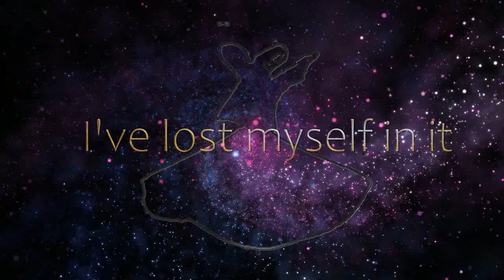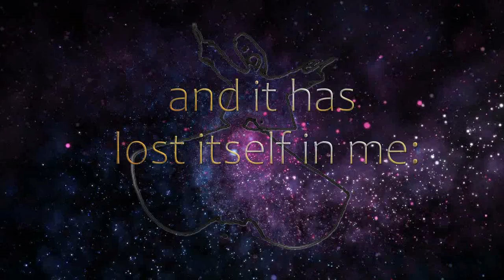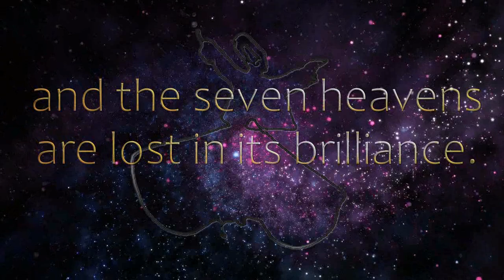Rumi ~ No religion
Tonight,
I see the realm of joy and pleasure.
I've lost myself in it
and it has lost itself in me:
No religion,
No dogma,
No conformity,
No guilt,
No shame,
No fear,
No conviction,
No uncertainty remain.
In the middle of my heart,
a star appears,
and the seven heavens
are lost in its brilliance.